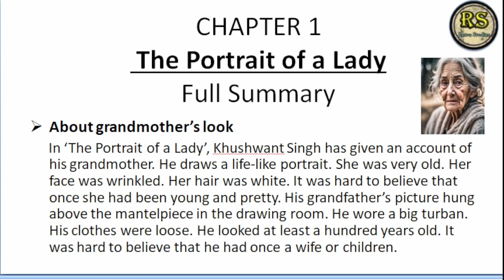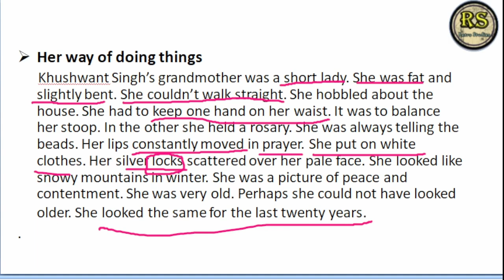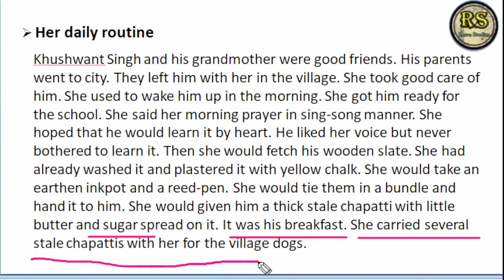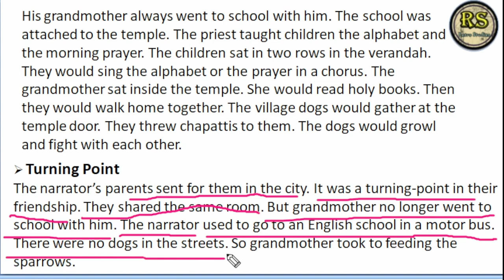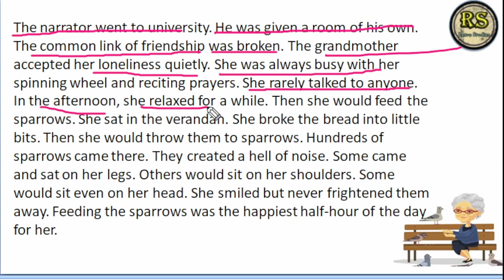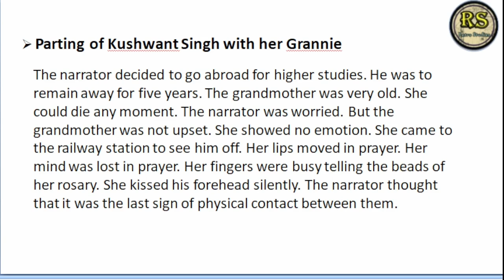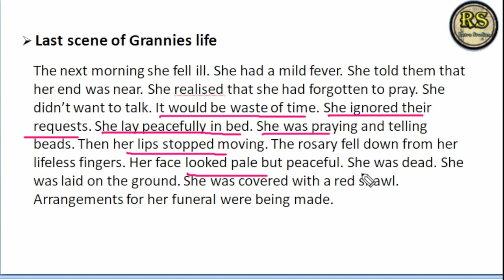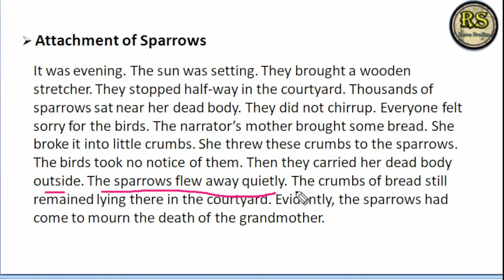Potrait_of_a_lady full summary in one shot of class 11th English ch 1.explained by Prajjwal Mishra.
Potrait_of_a_lady full summary in one shot of class 11th chapter 1.